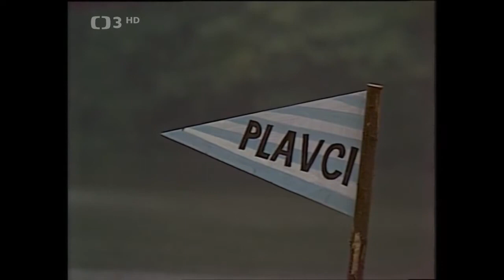Rangers ⧸ Plavci⧸ Ve svých rukou mám 1974